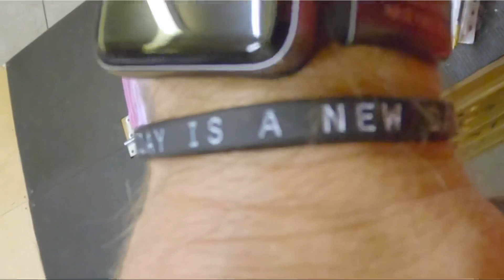Squat Supremacy - Week 3 Lower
Today is the start of week 3. Last build week before a modified de-load week. Needed some ‘roid rage Ronald to power today’s lifts.

As always, the gear and inspirational bracelet was powered by @superfreshtv and the weights powered by @neon_strength